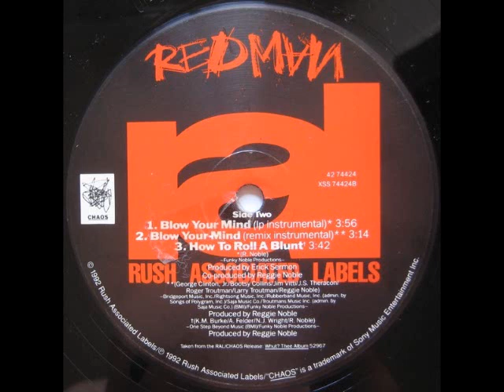Redman - Blow Your Mind(LP Instrumental)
Only one available! Listen before someone else posts it.